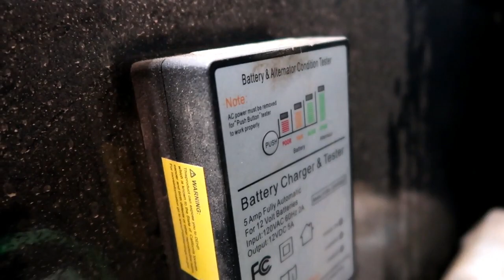PJ Dump Trailer Review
In today's video we do a review on this 7'x14' PJ Dump Trailer.

Fort Knox Locks

PJ Trailers (7x14)
14k Low-Profile Dump Pro (DL)

Deck Width: 83"
Length: 14'
GVWR (Weight Rating): 14,000 lbs.
Deck Height: 24-28"
Coupler: Gooseneck
Axles (GAWR): (2) 7,000# (Dexter) Electric (Spring)
Dump Sides Height: 24"
Dump Angle: 40°

Standard Features
Finish Type: Powdercoat
Prep: Acid Wash, Sandblast
Colors: Black, Desert Tan, Grey, Red, Tractor Orange, White

Warranty
Axle: 5 year Dexter Axle
Trailer: Three (3) Year Frame/One (1) Year Limited Warranty

Cargo Capacity:
Load Capacity:

Tongue
Coupler
Standard Coupler Coupler-A-2516-14
Jacks
Front Jack Drop Leg Jack (12,000 lb.)
Front Jack GN Option Equipped with (2) Jacks
Toolbox
Toolbox Lockable Toolbox (Houses Battery and Pump)
Toolbox Gooseneck GN Option Equipped w/Lockable Front Toolbox
Tounge
Type 8" x 10 lb. Formed I-beam Tongue
Length
(Bumper Pull) 4' 10" (58")
Length
(Gooseneck) 9' 2" (110")
Safety System
Breakaway System Defender 2 Electric Breakaway System w/ Charger
Reflective Tape 3M Dot Compliant Reflective Tape

Chassis
Deck
Flooring 10ga. Steel Bed
D-rings (4) D-Rings (Welded inside the Box)
Side
Step Ultra-Wide Monster Step
Stake Pockets (10) 3-5/8" x 1-1/2" (ID) Stake Pockets
Fenders 1/8" Treadplate Steel Fenders
Frame
Type Formed I-Beam Main Frame
Size 8" x 10 lb.
Crossmembers
Size 3"
Type Channel
Spacing 16"
Rear
Ramps 6' 6" Slide-In Channel Ramps

Running Gear
Tires
Type Radial Tires
Size ST235/80R16
Ply 10 ply
Rating 3,520 lbs.
Rims 16" Black Mod Wheels
Bolt Pattern 8 on 6.5"
Suspension
Axle Type Spring
Axle Count 2
Axle Rating 7,000# (Dexter)
Brakes Electric
Suspension Type 6-Leaf Slipper Spring Suspension
Axle Warranty 5 year Dexter Axle Warranty

Electrical & Lighting
Battery & Charging
Battery Interstate (TM) Deep Cycle Battery
Charging System 110V Integrated Trickle Charger
Wiring Harness All-Weather Wiring Harness (7-way RV)
Frame Wiring Double Insulated Wiring Harness
Lighting
Side Markers Sealed Lightbox with DOT Approved Flushmount Lifetime LED Lights
Rear Lights DOT Approved Flushmount Lifetime LED Lights

Lift System
Hydraulics
System Hydraulic - Power Up / Down
Pump 12V Hydraulic Pump
Controller 12' Control Cable
Lift Platform
Cylinder 5" x 17" Cylinder w/Scissor & 5" x 21" on 16'
Type Scissor Lift

Dump
Bed
Inside Width 83"
Height 28"
Thickness 10ga.
Angle 40°
Cargo Capacity 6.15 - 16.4 yd3
Rear
Gate 2-Way Gate (Barn Doors & Spreader Gate)
Sides
Height 24"
Thickness 10ga.
Type Steel Sides
Supports Uniwall Construction (Top Rail, Side, and Bed as one-piece)
Saftey
Tarp Roll-up Tarp Kit (Pull Bar) 7' x 20'

Options
Default options, those included in the base model, are marked by a check (X).

Coupler Options
  X   [A] BP 2-5/16" Adjustable (14,000 lb.)
  [E] GN 2-5/16" Round (30,000 lb.) w/ 6" Longer Tube
  [P] 3" Pintle Eye - Channel-Mount (20,000 lb.)
  [R] GN 2-5/16" Round (25,000 lb.)
  [S] GN 2-5/16" Square (25,000 lb.)
  [T] BP 2-5/16" Adjustable Coupler (20,000 lb.) w/HD 6 hole Channel Bracket
Axle Options
  [72BD] (2) 7,000# (Dexter) Electric (Drop Axle)
  X   [72BS] (2) 7,000# (Dexter) Electric (Spring)
Dexter Axles LogoPJ Trailers Proudly Uses Dexter Axles
Tail Options
  X   [S] Split / Spreader Gate
Color Options
  X   [K] Black Powder Coat

Other Options
  [-BTRY] 1 Extra Battery
  [-DON1] Removable Deck on the Neck (102" Wide 96" Long)
  [-DR01] 1 Pair D-Rings
  [-FR01] Fork Rack
  [-JA05] 1 Hydraulic Monster Jackв„ў Includes Front Toolbox
  [-RS01] Rear Support Stands
  [-SP02] Spare Tire & Mount (Bumper Pull) G Rated
  [-ST05] Spare Tire and Mount (BP) 215/75/R17.5
  [-SW07] 7 Gauge Solid Metal Sides & Floor
  [-TB03] Top Riser Toolbox
  [5] Solar Battery Charger
  [6] 6" Taller GN Riser
  [8] Full Size Divided Toolbox Upgrade (BP Only)
  [9] 9,990 G.V.W.R.
  [C] 12" On Center Crossmembers
  [E] Power Up/Down & Gravity Down Upgrade
  [H] HD 24" Side Extensions 10ga
  [T] Spare Tire and Mount (Bumper Pull)
  [V] 24" Side Extensions (Expanded Metal)
  [X] Bulldog 2-speed Jack Upgrade (12,000 lb.)
  [Y] 24" Side Extensions (Solid)

- TG (Thrifty Garage)

2401 E. 32nd Street, 10-248
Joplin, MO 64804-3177